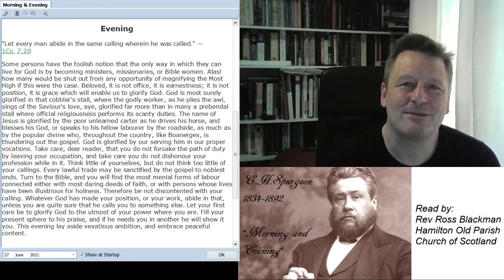HOPC 0627p 27 June 2021 Evening Daily Webcast